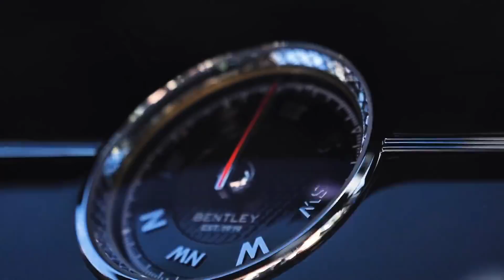Beautiful Millionaire Visualization 7 - Special Billionaire Edition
Beautiful and Powerful visualization!
This is a Special Edition to boost your visualizations up to the Billionaire lifestyle!
Imagination, faith, strong desire, these are all components that will open the door to a rich and an abundant life!
We are all connected through the infinite intelligence!
Watch with intention and believe strongly that everything you desire will happen for you!
If you do this with genuine intention and you work for creating what you want, the universe will give you what you deserve!

Quote:
Everything has beauty, but not everyone sees it (Confucius)

Music, with edit:
1) The City (Veorra)
2) Show you (2nd Life Feat. FETH)
3) Say Goodbye (Unknown Artist Brain ft. Marvin Divine)
4) Looking For You (RYVN & 2nd Life & BLVCKOUT)
5) Goddess (Cadmium & Elport)
6) Ark (Ship Wrek & Zookeepers)
7) Candyand (Tobu)

Video Credit:
Tom Claeren
Florian Koschat